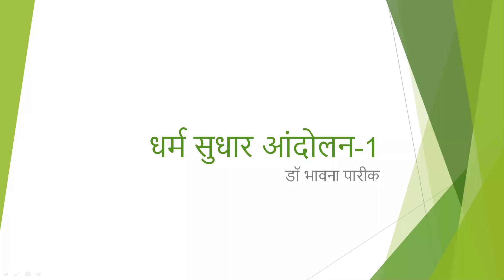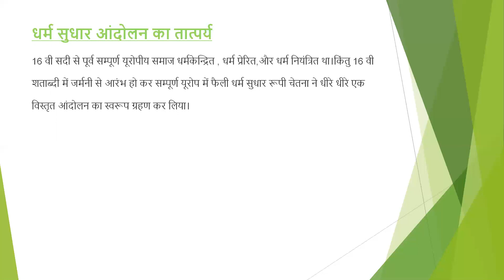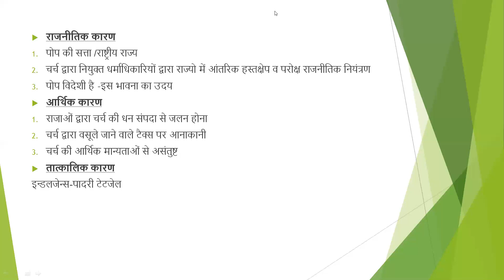Dharm sudhar andolan PART 1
II PAPER (HISTORY) Dr Bhavna Pareek